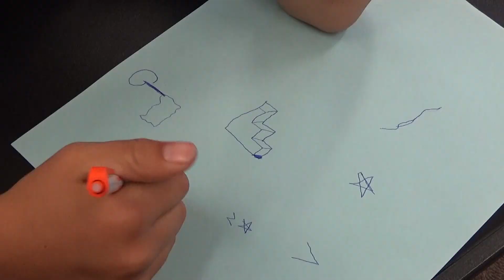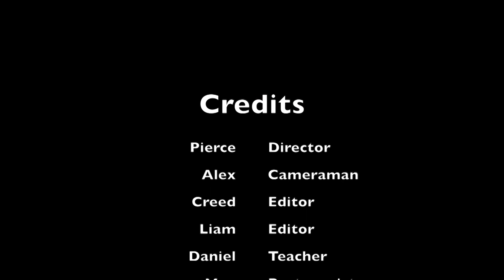CREATION PEN FINAL